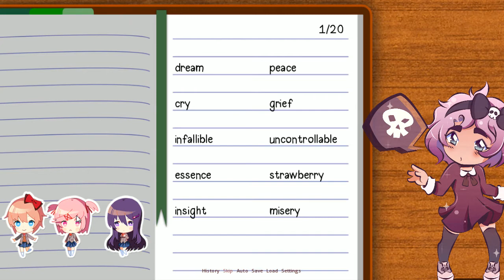More Poems! More Girls! - Doki Doki Literature Club! - Episode 2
Continuing on with this game, still don't know when it gets dark, tho...

And support some great game developers!